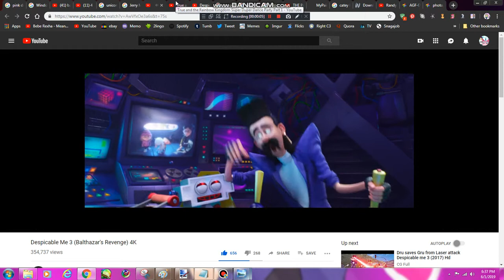True Tells Balthazar Bratt to Stop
Here's the Remake of My 1st Balthazar Bratt Video.

Clips/Years/Companies:
- True and the Rainbow Kingdom (Super Duper Dance Party; @2017- Guru Studio)
Gennie Gonzalez
Pingu Peppa Pig and The Pals Teen Titans Go! MLP Amy Universe Regular Show Rainbow Butterfly Unicorn Kitty Cartoon Network Ben and Holly's Little Kingdom We Bare Bears The Loud House Gravity Falls and More New YouTube!